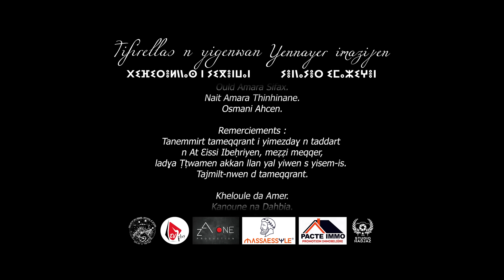Bonne année ! Assegas Ameggaz ! Nouvel an Berbère ♓️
Yennayer est le premier jour de l'an du calendrier agraire utilisé depuis l'Antiquité par les Berbères à travers l'Afrique du Nord.

Traduction:

- C'est le premier jour du nouvel an Yennayer. C'est la fete des amazighs.
-Demandons le bon dieu de veiller sur nous.Que les moments difficiles passent pour que les beaux jours commenceront.
-Le nouvel an de Yennayer tant attendu est enfin arrive, pour rapprocher nos coeurs.
- Les enfants de Chichanq seront heureux. Et avec joie et liberte,le nouvel an sera accueilli.
-Avec la benediction du dieu,la nouvelle annee sera heureuse.Le soleil brillera sur nous.Et dieu unira nos forces.
- Bonne nouvelle annee Yennayer. C'est la fete des Amazighs. Demandons dieu de nous proteger. Que les moments difficiles passent pour que les beaux jours arriveront.
- Avec nos cœurs bien ouverts, le nouvel an nous l'accueillons.
- Malgré les moments difficiles que nous vivons, nous résistons et restons encore debout.
- Le couscous, avec ses sept légumes, nous l'avons prépare selon nos traditions pour fêter ce nouvel an. Et chaque année nous le célébrons.
- Bonne nouvelle année Yennayer.
- C'est la fête des amazighs, demandons dieu de nous protéger. Que les moments difficiles passent pour que les beaux jours commenceront.
- La nouvelle année commence, tamazgha est heureuse .Nous la fêtons. Et avec les chants nous la célébrons. Nous souhaitons qu'elle sera la nouvelle année de paix et de succès, l'année qui éloignera de nos cœurs tous les soucis.